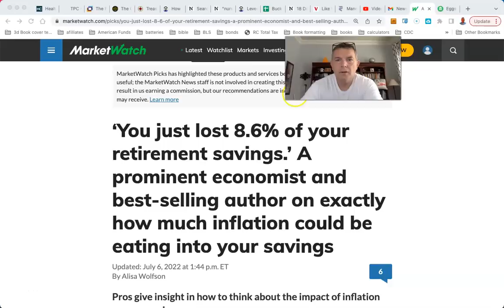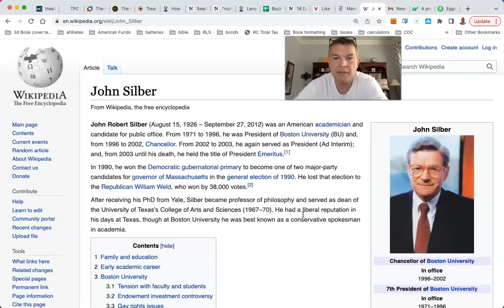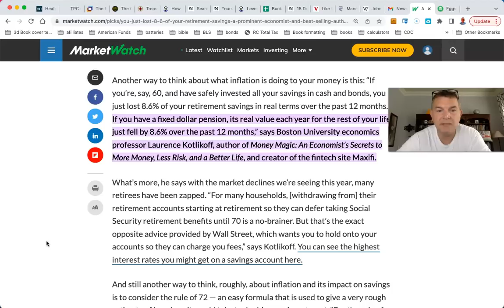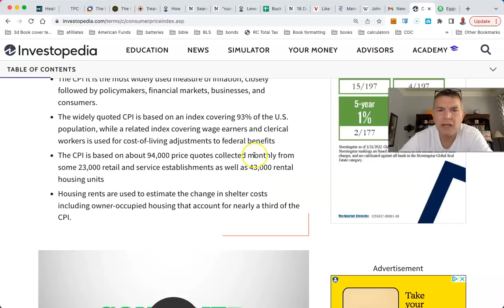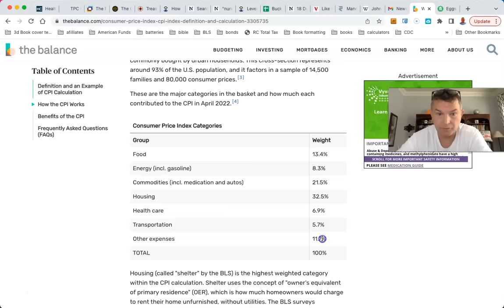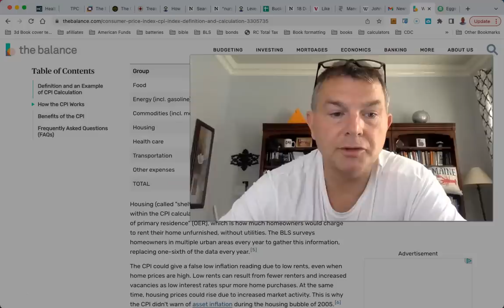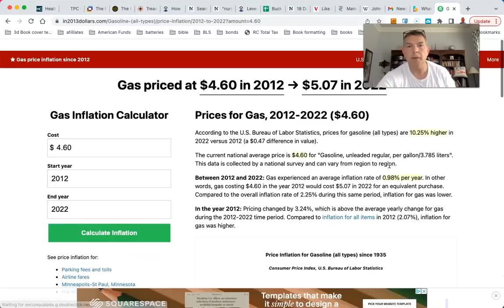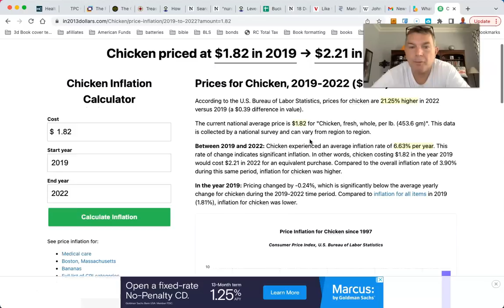You Just Lost 8 6% of Your Retirement Savings!